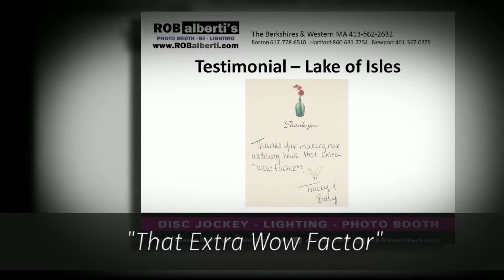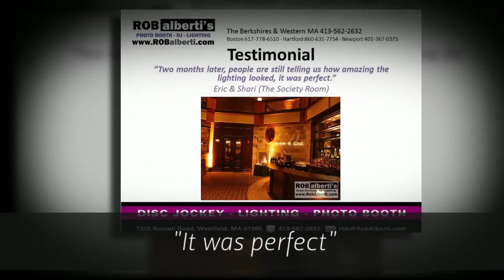Rob Alberti's Event Service - Introduction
Hi, I’m Rob Alberti from Rob Alberti’s Event Services.  We transform space, light & sound by providing DJ, event lighting and a full array of a/v rental services to make your wedding look & sound spectacular.   We’d love to make sure your wedding is amazing.